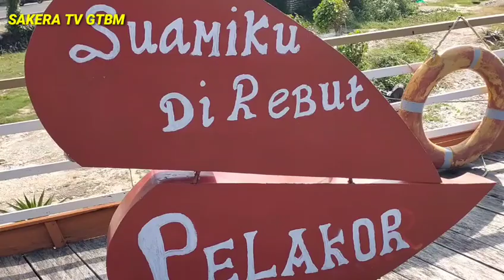🔴KAPAL JODOH DI PANTAI UTARA Part 2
Assalamualaikum Wr. Wb. Salam sehat Video kali ini Chanel " *SAKERA TV GTBM* akan memberikan Tayangan Vedio Tempatnya di Pantai untuk santai yaitu " *KAPAL JODOH DI PANTAI UTARA* Artinya Tempat santai bersama keluarga dan sambil menikmati suaranya obak dan anginnya sepoi-sepoi ada Cave juga Tempatnya berbentuk Kapal laut yang ada di pantai utara di Kecamatan Batumarmar kabupaten pamekasan madura Jawa Timur dan Untuk Vedionya Durasi pendek biar tidak Bosan hehehehe ada 3 Vedio 🤲🤲🙏🙏. *Part 2* Selamat menyaksikan jangan lupa, *SUBSCRIBE* , *LIKE* & *COMMENT* *SHARE* *&* *PENCET LONCENGnya* biar tau perkembangan Video terbaru dan selamat menyaksikan.